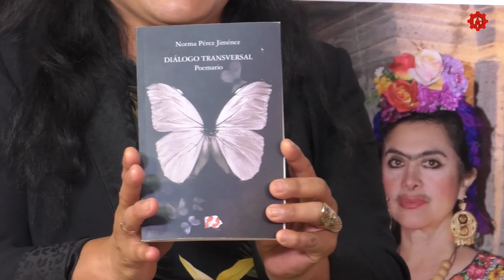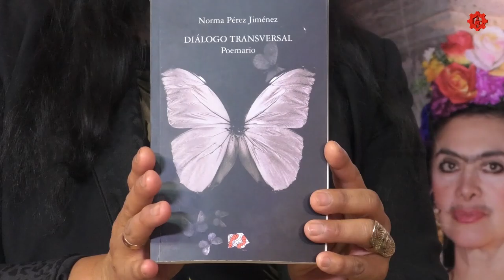Letroscopía/Escritora: Norma Pérez/20190219-CE1819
Letroscopía. Escritora: Norma Pérez. Conduce: Susana Argueta. Invitada: Norma Pérez. Fecha de emisión: 19 de Febrero de 2019. Este y otros programas los puedes ver Producciones con fines educativos a cargo del Lic. Ernesto Gutiérrez Garcés - Director General de Educación Secundaria Técnica en la CDMX.